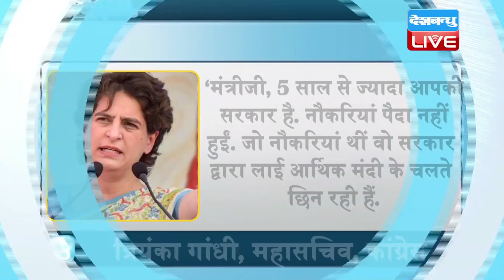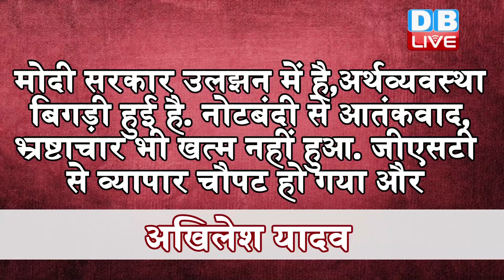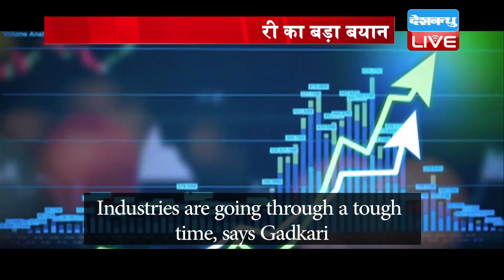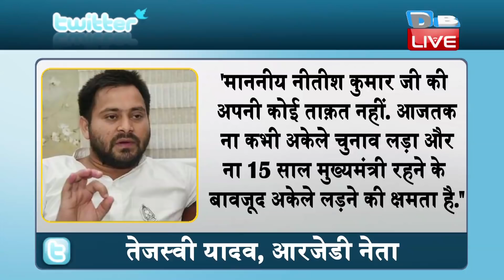Din bhar ki badi khabar | News of the day, modi latest news, karnataka news, bihar news